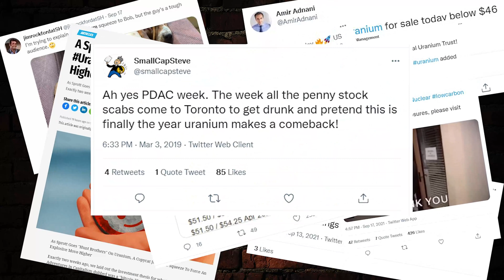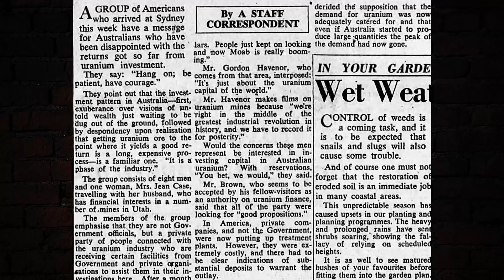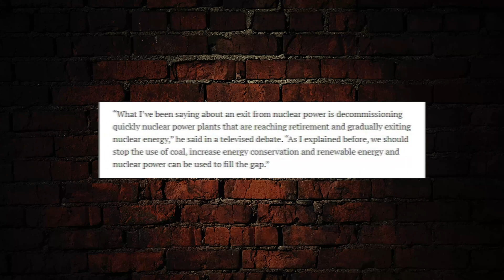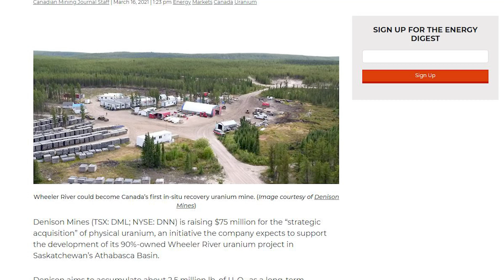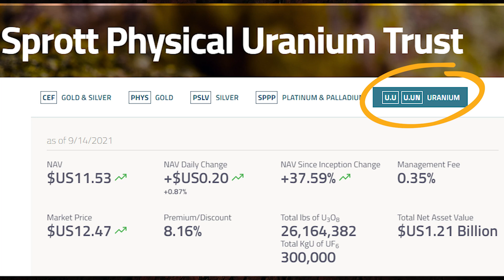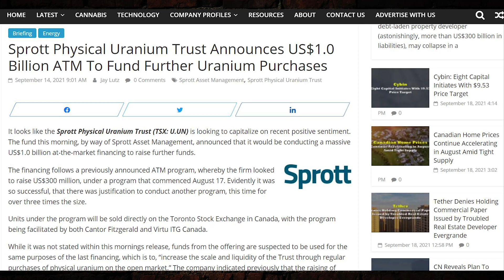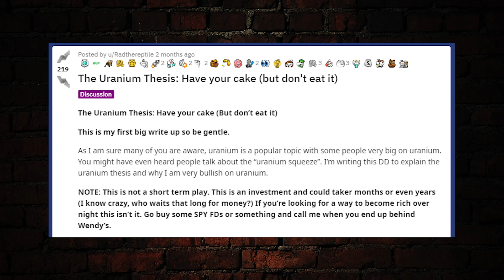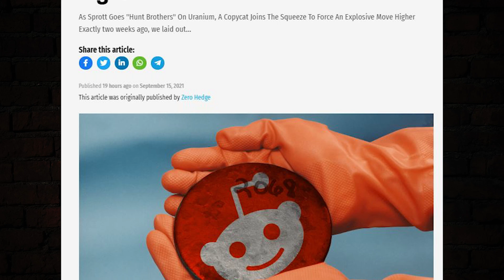Uranium Squeeze Explained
Uranium is up over 80 percent since July. We have seen various large companies and funds step into the tiny uranium market and drive the spot price higher;  from Denison Mines to the Sprott Physical Trust. It appears the Uranium Train is just leaving the station, where it ends up is anyone's guess. Our ticket to a carbon-neutral future just might depend on it. Check out today's video to learn more.